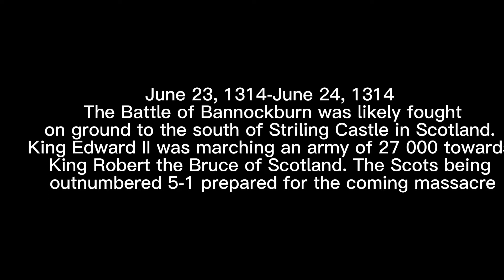Battle Of Bannockburn (1314) Lego Medieval Stop Motion Battle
Music

Oversimplified for the “Oh no”

And some of my information